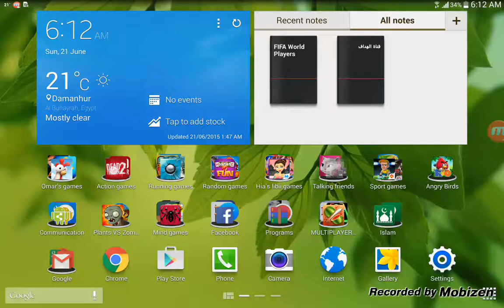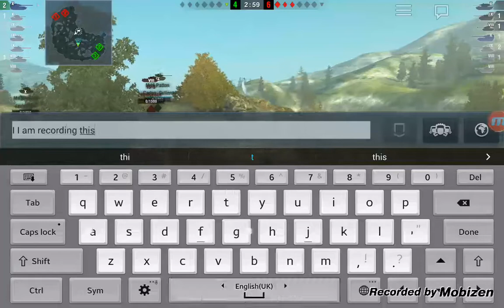World of Tanks Blitz KV-4 Gameplay 1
Watch me playing with KV4 i didn't play well because this isn't my account it is for my brother and i can't use KV4 pretty well

My account is Omarado in North America region

Hope i find the people who played this game in the comments and subscription list